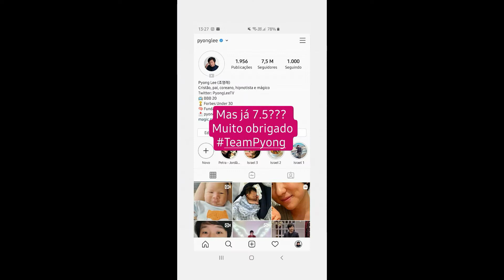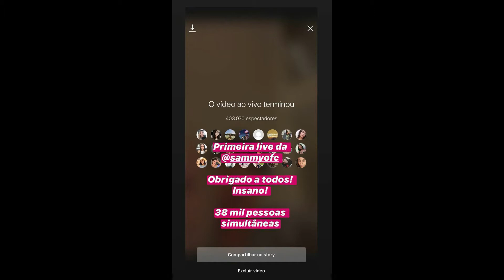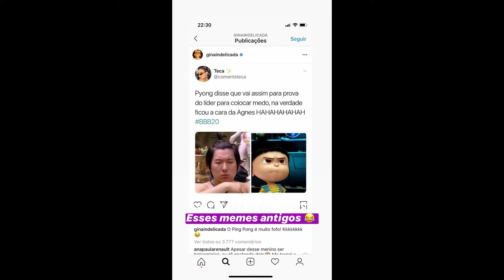STORIES DO PYONG LEE E SUA ESPOSA 22/03/2020